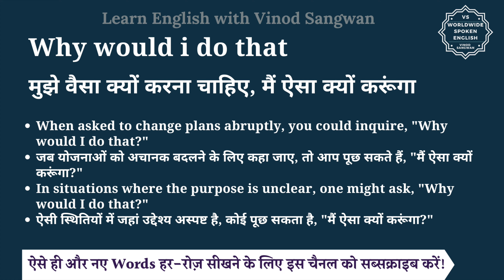Why would i do that meaning in Hindi | Why would i do that ka matlab kya hota hai | English to hindi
इस वीडियो में आप Why would i do that का हिंदी में मतलब समझेंगे और साथ में Why would i do that का pronunciation भी सीखेंगें यानि की आप Why would i do that के अर्थ के साथ साथ ये भी सीखेंगें की Why would i do that को कैसे बोले या Why would i do that को बोलने का सही तरीका क्या है |

तो बस एक मिनट में सीखिए Why would i do that को|
Let’s learn Hindi Meaning of Why would i do that in detail.

Why would i do that का हिंदी में अर्थ होता है
मुझे वैसा क्यों करना चाहिए, मैं ऐसा क्यों करूंगा

When asked to change plans abruptly, you could inquire, ""Why would I do that?""
जब योजनाओं को अचानक बदलने के लिए कहा जाए, तो आप पूछ सकते हैं, ""मैं ऐसा क्यों करूंगा?""

In situations where the purpose is unclear, one might ask, ""Why would I do that?""
ऐसी स्थितियों में जहां उद्देश्य अस्पष्ट है, कोई पूछ सकता है, ""मैं ऐसा क्यों करूंगा?""

Why would i do that को इन उदाहरणों से और अच्छे से समझ सकते हैं